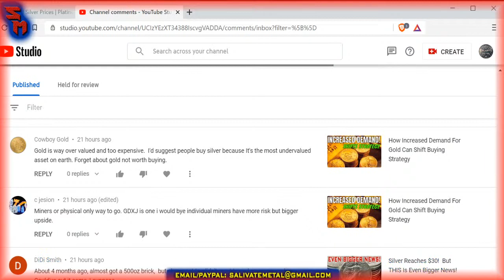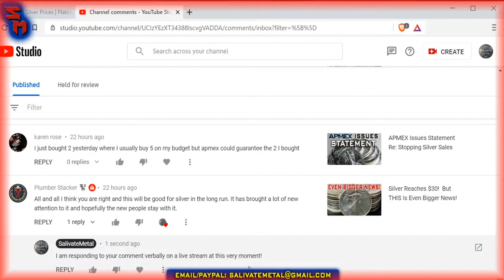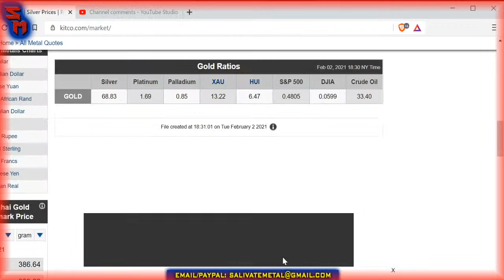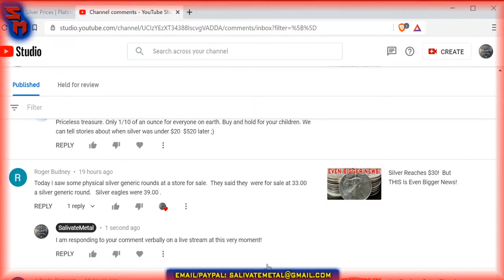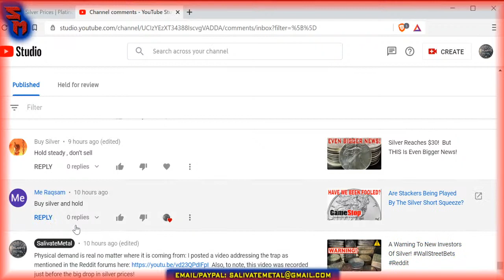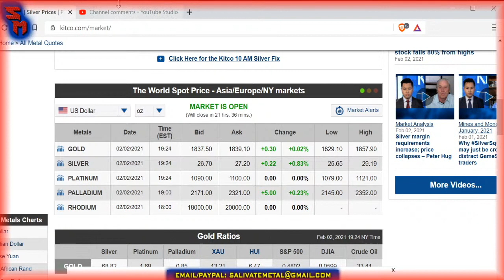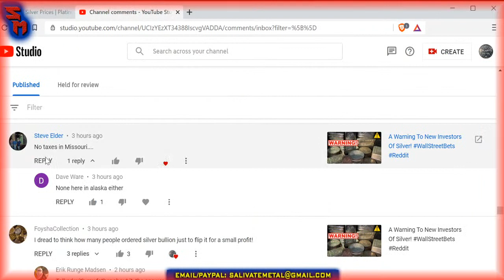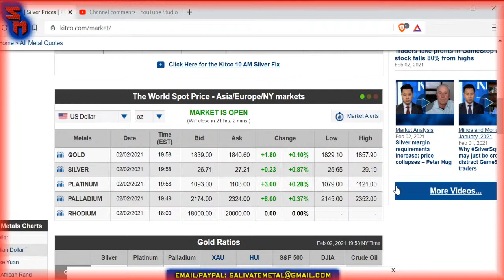Tuesday Night Silver Squeeze Watch: LIVE